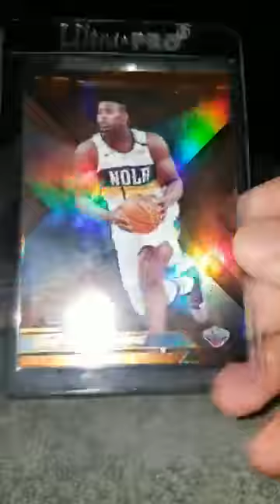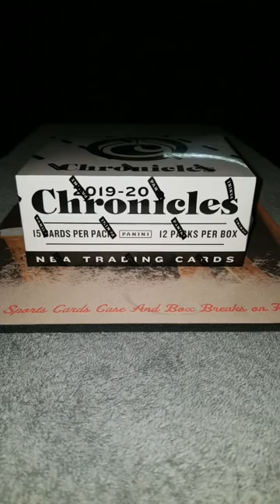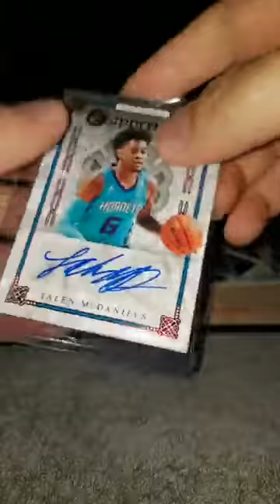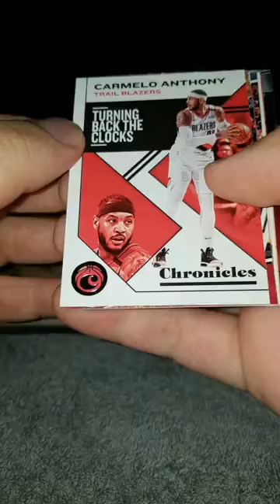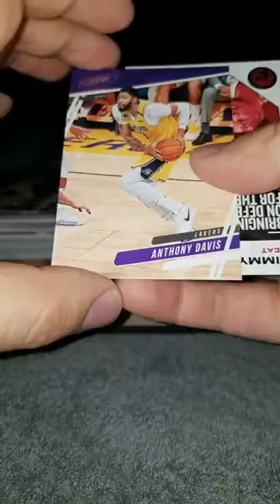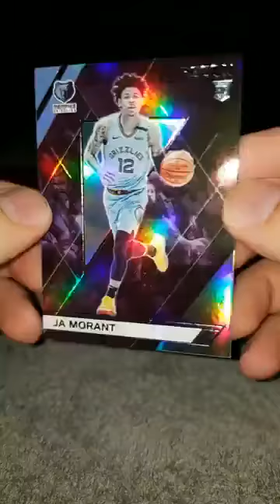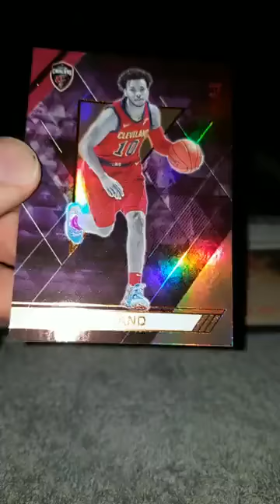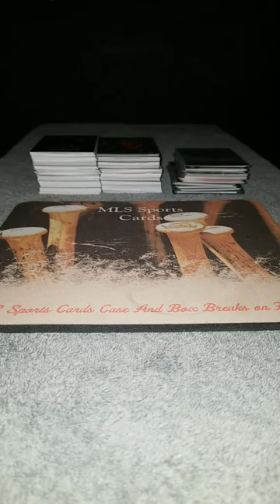2019-20 Chronicles Basketball Random Teams Break Single Box Fat Pack Cello Break 8/27/2020